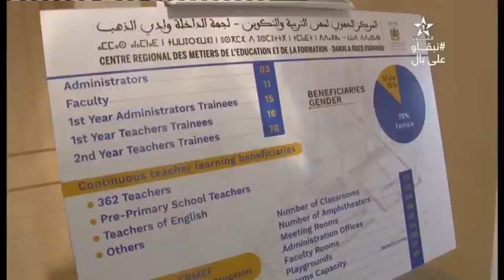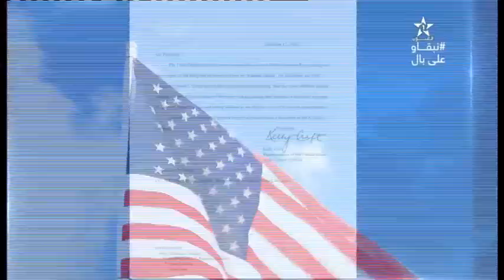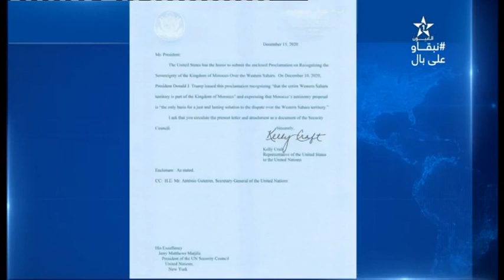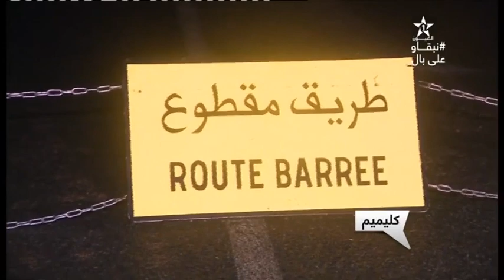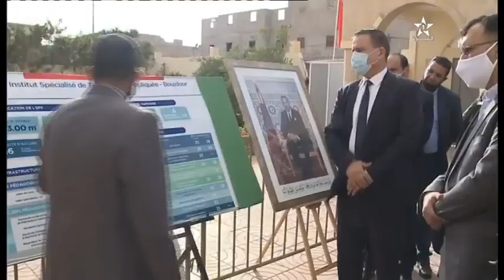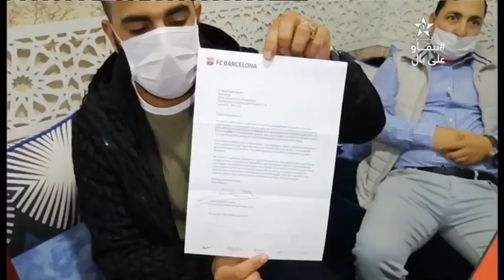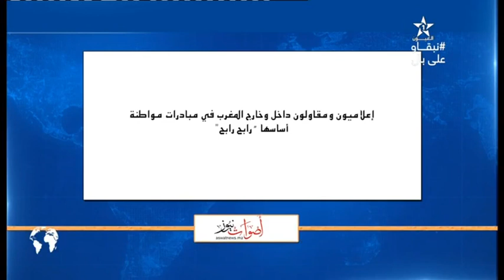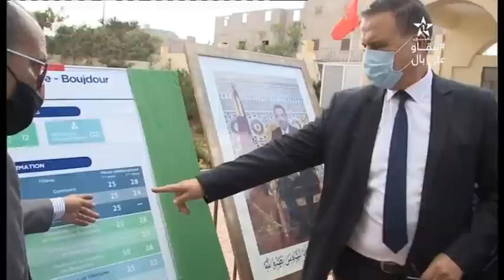نشرة اخبار قناة العيون ليوم 09/01/2021